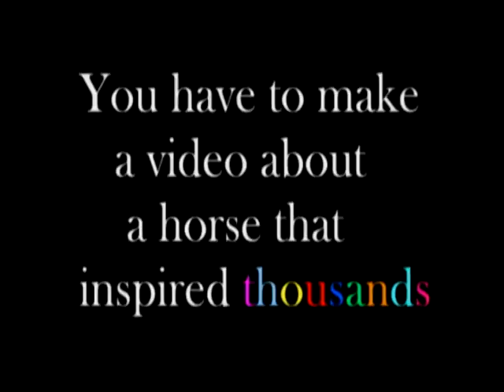Results for round 1 and Round 2 //OPEN//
Hi everyone! First of all I just want to say you were all great!!! Keep doing the good job yea ^.^ But you know, this is a contest, so I have to eliminate someone each round, sorry :(.
For the rest of you, congrats! I can´t wait to see your videos! :D xD
Any question, just ask :)